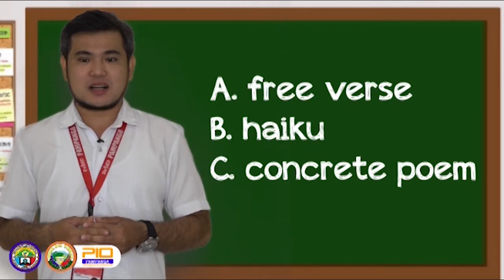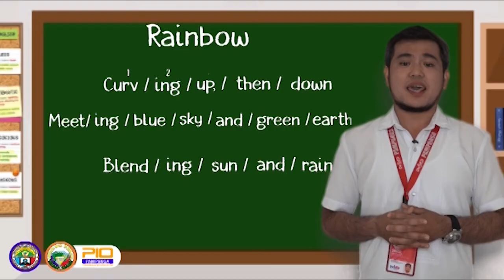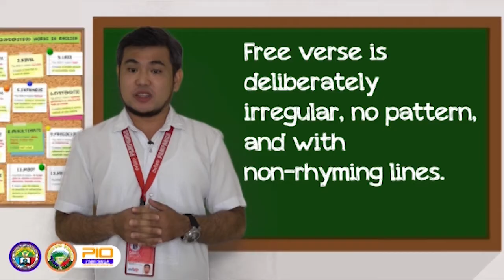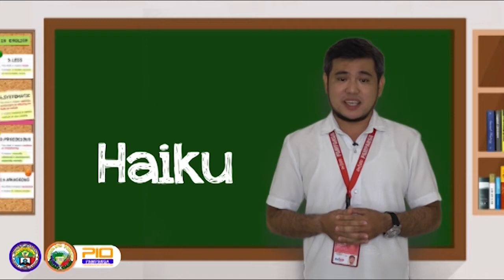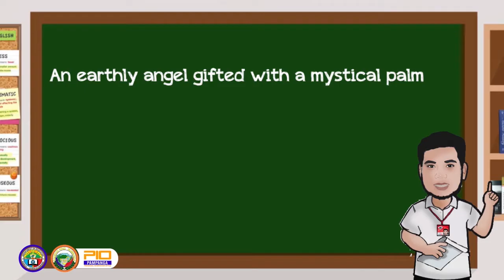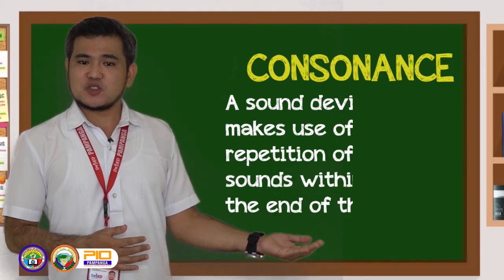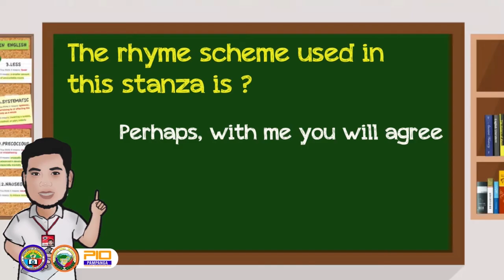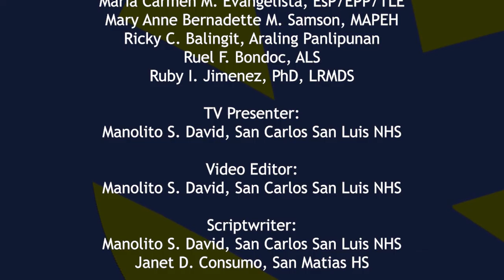SUPER K TELESKWELA - ENGLISH GRADE 9 (OCTOBER 26, 2020)